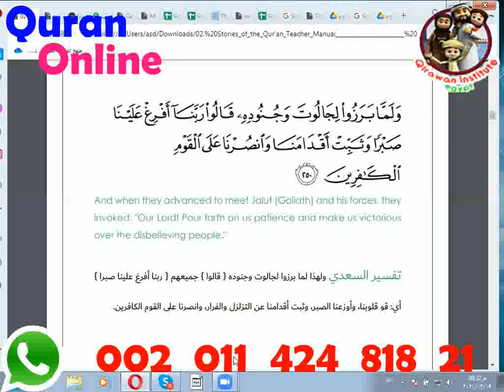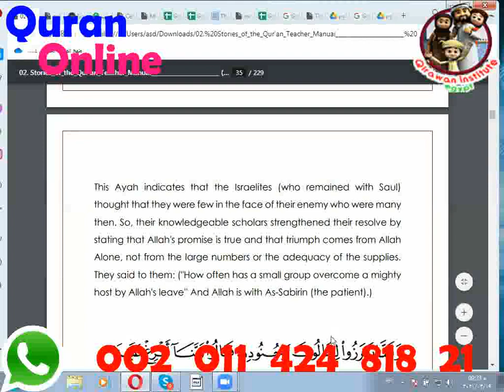Best online Quran academy Online quran classes to Learn Quran Online at home